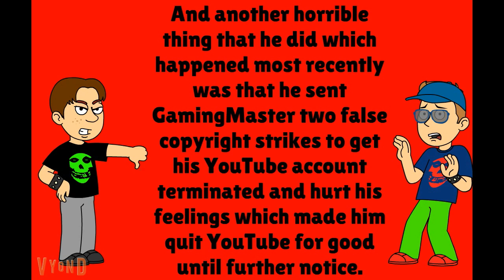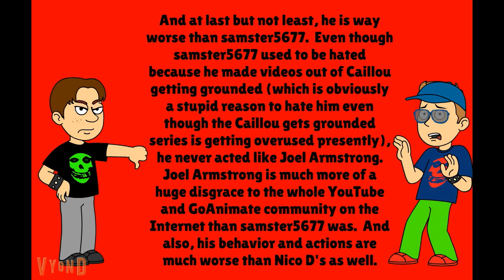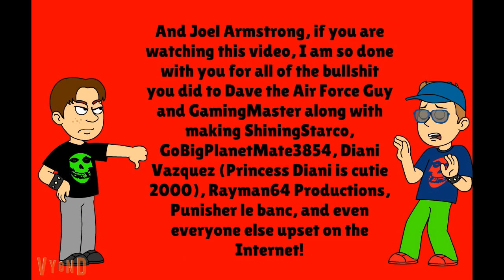The truth about Joel Armstrong (PaperMarioAnimate)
No description needed.  The video explains it all.  But if some of you folks still like Joel Armstrong, your opinions are respected at all times.

Inspired by Nahpets2345 (Stephan Swaby) and PurpleDiego4567 for "The truth about a user" videos!  Credit to everyone!

Spread this hashtag